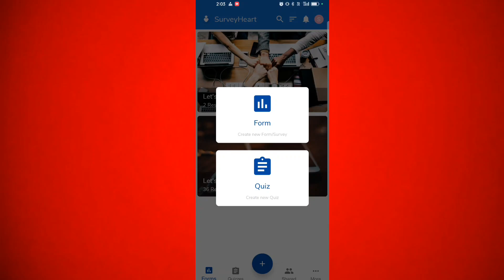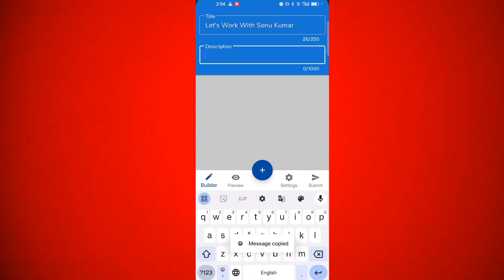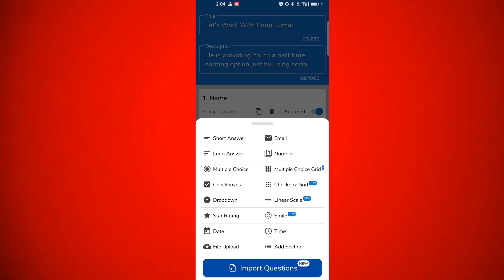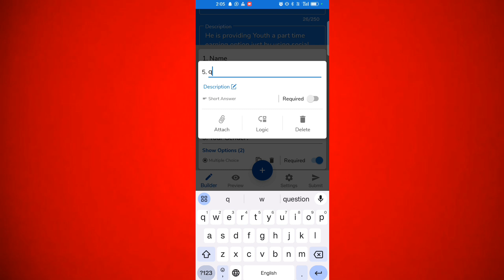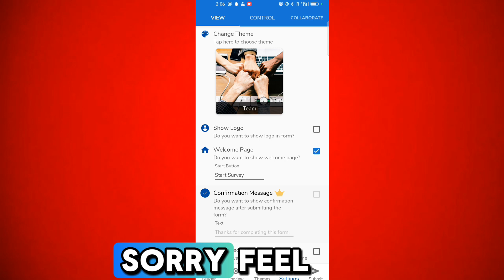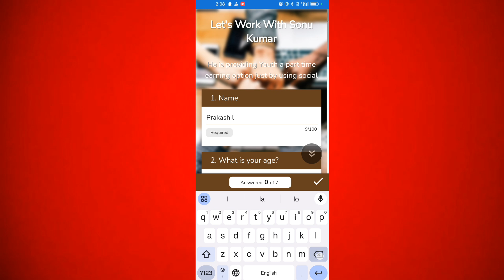"Survey Heart का फॉर्म कैसे बनाएं? | Step-by-Step Tutorial"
Description:
"इस वीडियो में, हम आपको दिखाएंगे कि Survey Heart का उपयोग करके आसानी से ऑनलाइन फॉर्म कैसे बनाएं। इस ट्यूटोरियल में, आप सीखेंगे:

Survey Heart पर अकाउंट कैसे बनाएं
फॉर्म क्रिएट करने का आसान तरीका
फॉर्म में सवाल कैसे जोड़ें और उन्हें कस्टमाइज़ करें
अगर आप एक सर्वे या फीडबैक फॉर्म बनाना चाहते हैं तो ये वीडियो आपके लिए है!

Let's Work With Sonu Kumar

Online business: He is providing Youth a part time earning option just by using social